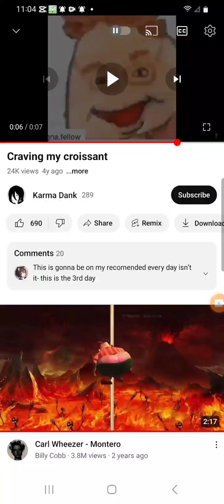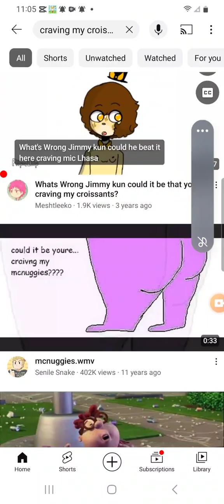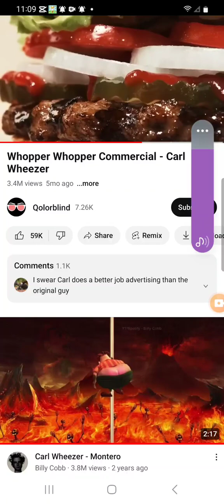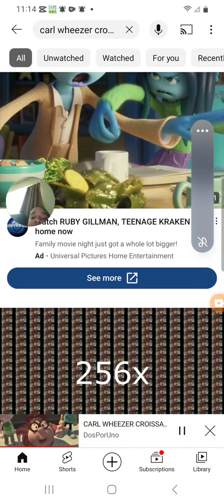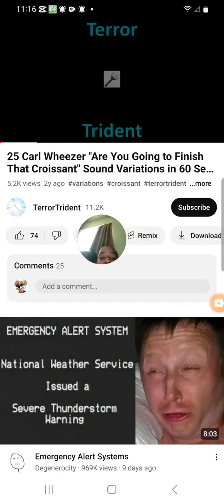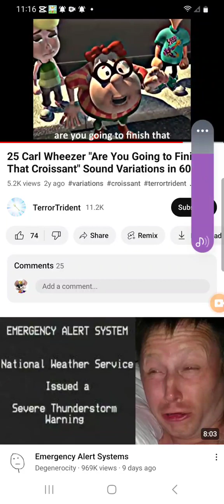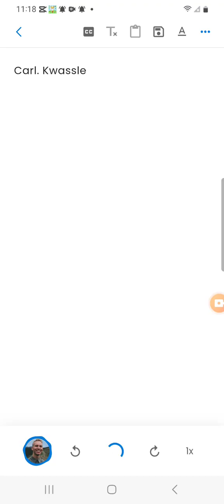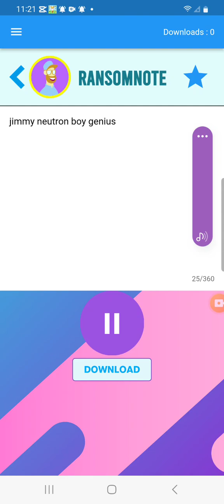July 26, 2023